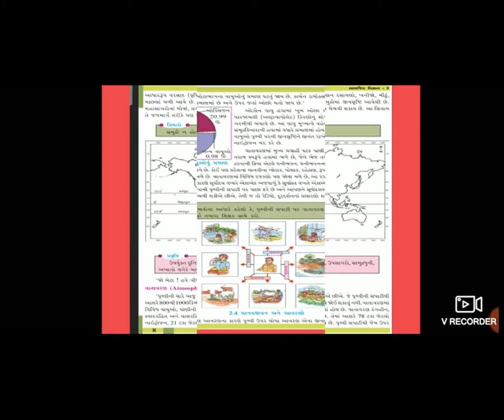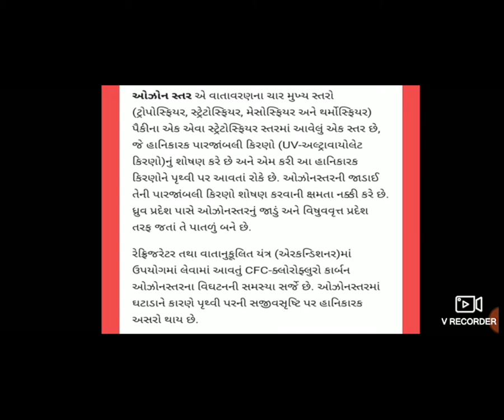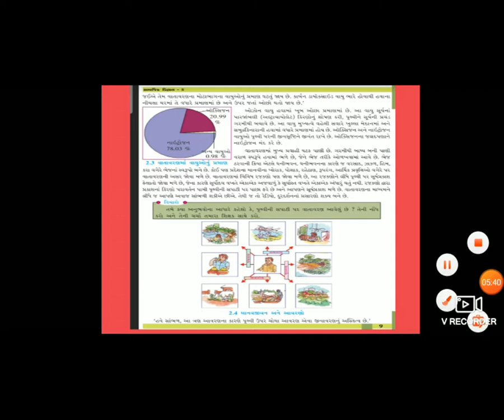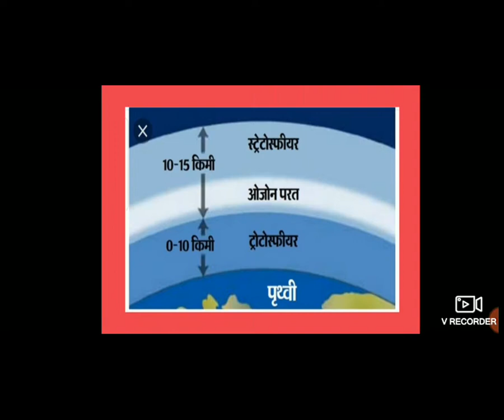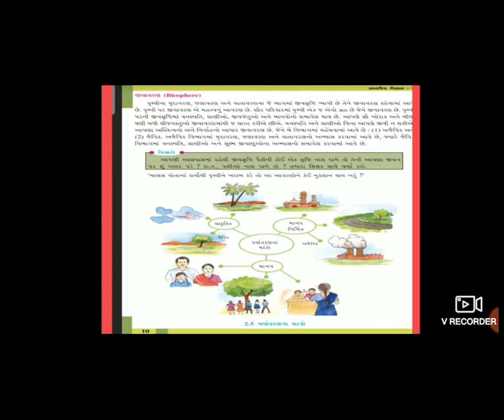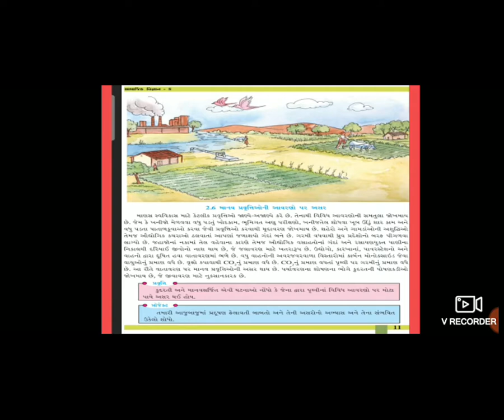2 STD 8 GM SUB SOCIAL SCIENCE CH 2AAPNI ASHPAS SUP 2 BY KRUPALI GADHAVI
2 STD 8 GM SUB SOCIAL SCIENCE CH 2AAPNI ASHPAS SUP 2 BY KRUPALI GADHAVI